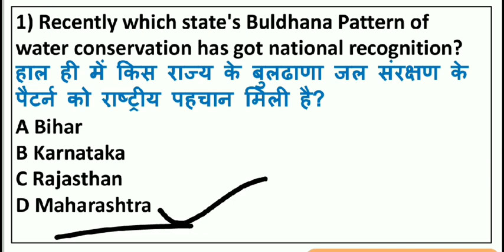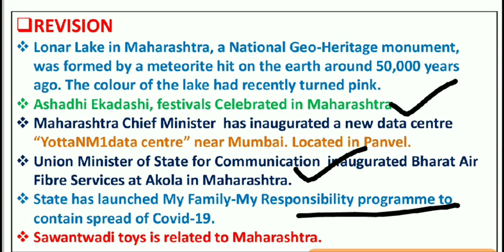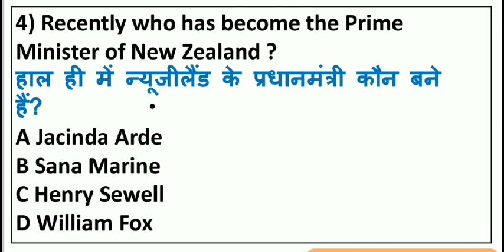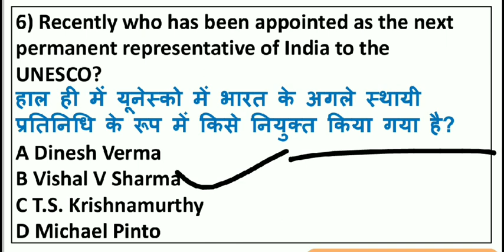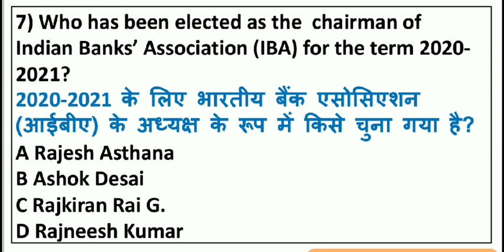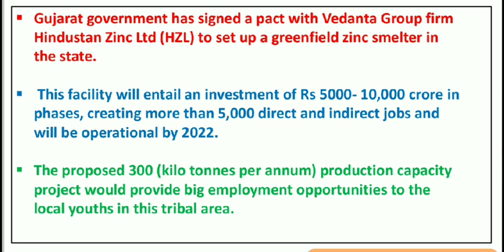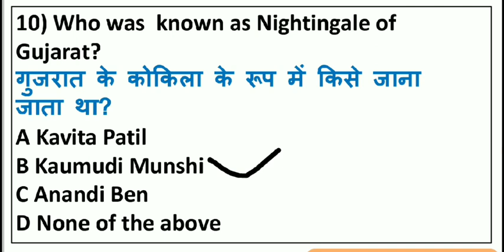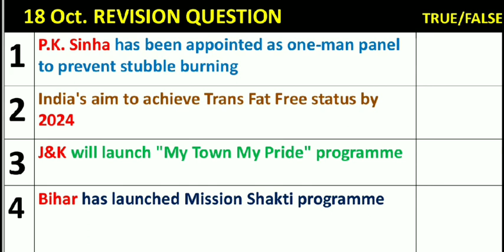Daily Current Affairs | 19 October 2020 Current Affairs in Hindi | The Level 10 Studies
19 October 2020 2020 Current Affairs  in Hindi

e.g.

OCTOBER 2020